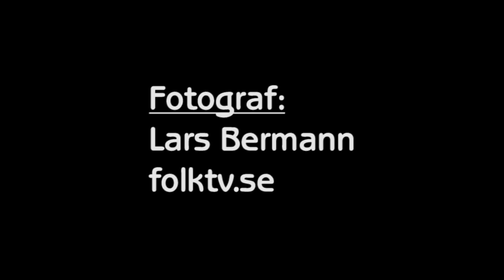Engman/Medelius: IN MY ARMS TONIGHT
Medverkande: Kettil Medelius. Göran Engman, Lill-Marit Bugge.
Fotograf: Lars Bermann, folktv.se